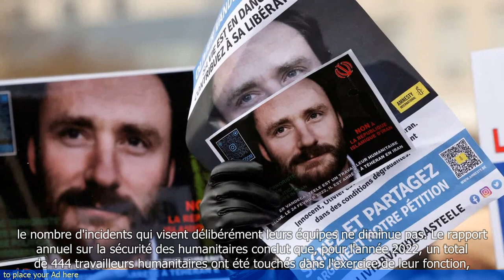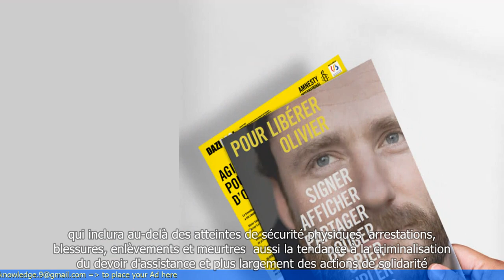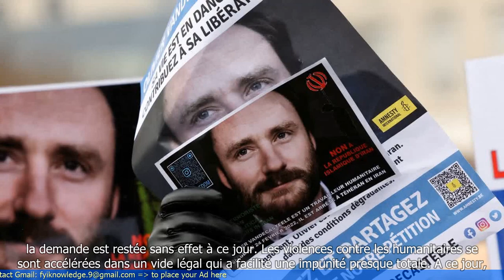Quel prix les humanitaires doivent-ils payer afin d'aider les autres?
- Les humanitaires font face à de nombreux défis et dangers dans leur travail pour aider les autres.
- Certains humanitaires ont été pris en otage ou tués lors de missions à haut risque.
- Les humanitaires doivent être prêts à sacrifier leur sécurité personnelle pour aider les autres.
- Les humanitaires doivent également faire face à des défis émotionnels et psychologiques en raison de la nature de leur travail.
- Les humanitaires doivent trouver un équilibre entre leur passion pour aider les autres et leur propre bien-être.
- Les organisations humanitaires doivent prendre des mesures pour assurer la sécurité et le bien-être de leurs employés.